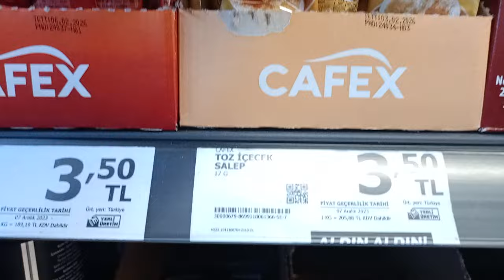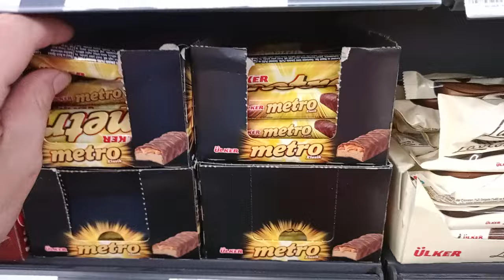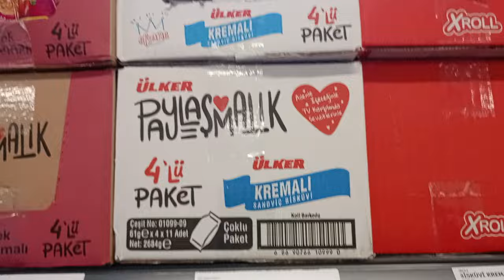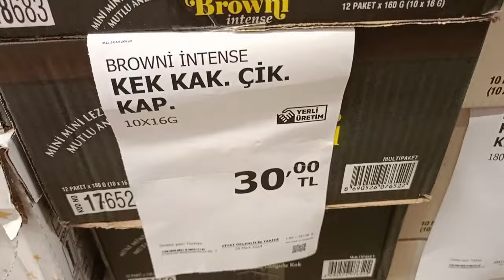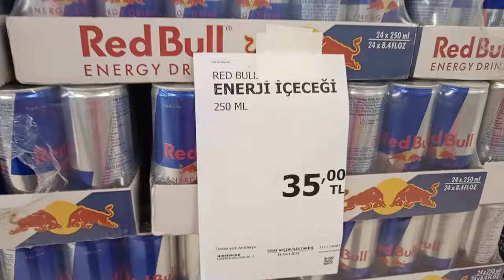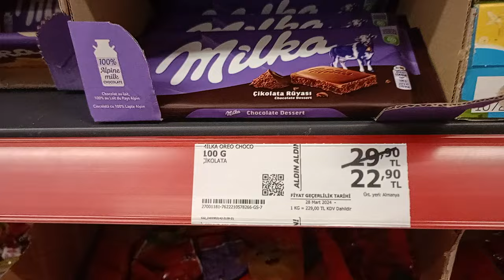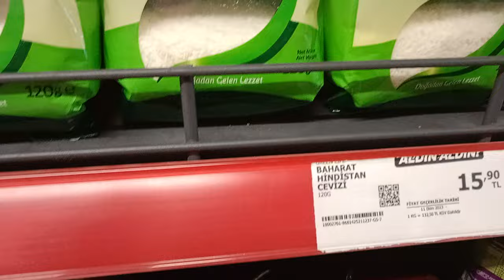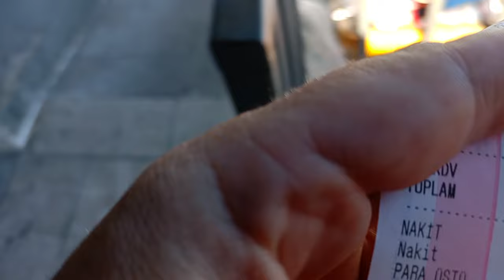На Пазар в Одрин | Какво е Изгодно да Пазаруваме от Одрин | Вижте Колко Платихме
Здравейте, приятели! Днес ви водим на пазара в Одрин! Одрин е страхотно място за пазаруване, а в този видеоклип ще ви покажем какви продукти можете да закупите от Одрин и на какви цени. Дали пазаруването от Одрин е изгодно? Гледайте видеото и разберете!

Гледайки този клип, ще научите какви са наличните продукти на пазара в Одрин и на какви цени можете да ги закупите. Присъединете се към нас и си разберете кой продукт е най-изгоден за закупуване в Одрин!

Не забравяйте да се абонирате за нашия канал и да следите за другите ни пътешествия и видеа. Можете също така да споделите вашите впечатления и предложения в коментарите. Благодарим ви предварително и приятно гледане!